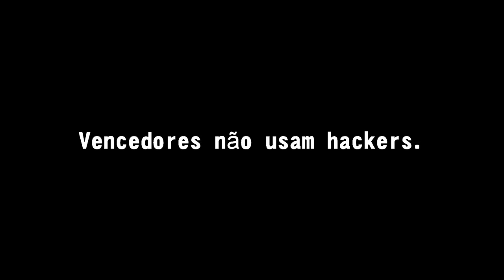ZMR Axeso5 - The Adventure of Hacker: DOM_ PARTE 2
▬▬▬▬▬▬▬▬▬▬▬ஜ۩۞۩ஜ▬▬▬▬▬▬▬▬▬▬▬▬▬
▓▓▓▒▒▒░░░  EAE SEUS PUTOS E LINDONAS  ░░░▒▒▒▓▓▓
▬▬▬▬▬▬▬▬▬▬▬ஜ۩۞۩ஜ▬▬▬▬▬▬▬▬▬▬▬▬▬